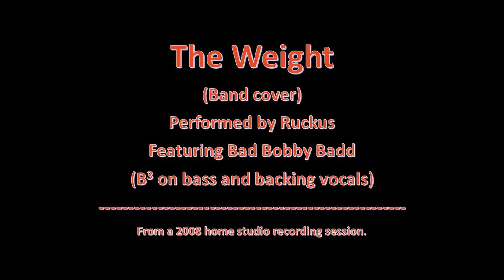022 - The Weight: Band cover. Performed by Ruckus, featuring Bad Bobby Badd.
Performed by Ruckus, featuring Bad Bobby Badd (aka Bobby Martel) on bass and backing vocals.

Dave Lapine - lead vocals
Johnny Bakis - lead/rhythm guitar, backing vocals
Matt Zega - lead/rhythm guitar, backing vocals
Joe Valente - drums, backing vocals